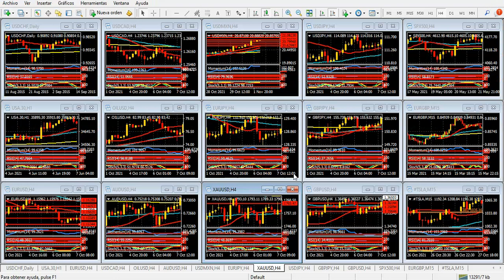Mercado de Divisas Martes 2 de noviembre de 2021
Wall Street estira sus ganancias; Dólar en pausa
Hola Amigos, buen día. Se acerca la decisión de política monetaria de la Fed, prevista para el miércoles por la tarde del este, y la bolsa de Nueva York estira aún más sus ganancias, llegando varios papeles a máximos históricos. El índice Dow Jones alcanzó, por primera vez, 36.000 puntos, en tanto el S&P 500 y el Nasdaq 100 llegaron a sus máximos históricos en simultáneo con el índice más relevante.
Este rally supone dos hipótesis: los mercados confían en un recorte muy moderado de los planes de estímulo de la Fed, que actualmente constan de 120 mil millones de dólares, con lo cual la liquidez se mantendrá un buen tiempo más, o tratan de estirar al máximo las ganancias, a la espera de un recorte abrupto, que invariablemente llevará a la bola a una corrección bajista importante.
Las opiniones están divididas, aún cuando la reunión comenzará en pocas horas. Lo cierto es que el banco central parece tener definido que en noviembre empezarán a regir los recortes, y más allá del tiempo que lleve, una baja de la bolsa es lo que viene. También, un alza de los activos de refugio, como el yen y el oro.
El lunes, de todas formas, no fue el día más atractivo para el mercado de divisas. El dólar cayó moderadamente en varios frentes, con el euro superando 1.1600, y la libra rozando 1.3700. El yen parece estar a la espera de novedades, y se mueve en torno a 114.00, sin pistas claras para las próximas sesiones. El oro, muy volátil, se mueve cerca de 1800 dólares por onza, sin superar dicha cota con claridad, pero lejos de sus mínimos del mes pasado.
Conviene revisar la situación de la libra. A contramano del resto de las divisas principales, se mostró, y aún lo hace en las primeras horas del martes, muy débil. Mientras esto sucede, son muchas las versiones que hablan de un alza de tipos de interés por parte del Bank of England en la reunión de política monetaria del próximo jueves. Ya se sabe, los movimientos previos suelen ser exactamente lo contrario a lo que viene después de los informes.
También vale evaluar el comportamiento del franco suizo, que el lunes llegó a su máximo desde el 6 de agosto. Todo un síntoma de que los activos seguros tienen algo que decir en los próximos días.
Respecto a la bolsa de Nueva York, la acción de Tesla volvió a brillar, superando los 1200 dólares, con una notable sobrecompra, observable desde los gráficos más pequeños a los más grandes. Se impone una correcióm bajista de importancia para el papel.
Este panorama puede mantenerse en las próximas horas. La sesión del martes no ofrecerá variantes de importancia, y los movimientos serán sumamente cautelosos, sin que cambien las tendencias vigentes. Lo que viene es realmente importante, y no es momento, un día antes, para producir cambios radicales.
El calendario de noticias no tiene mucho para ofrecer. La agenda con informes importantes se abrirá el miércoles, y los mercados solo digieren en estas horas el ISM de manufacturas de octubre, que se publicó con cifras mejores a las esperadas.